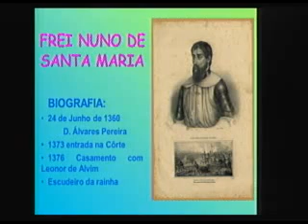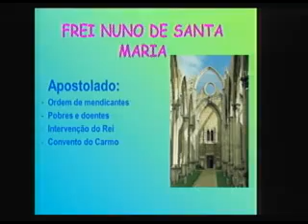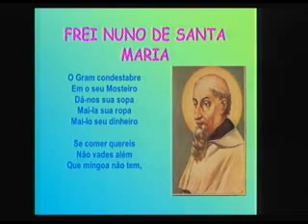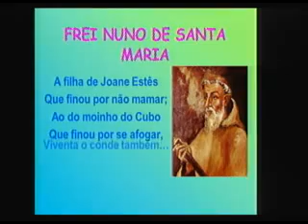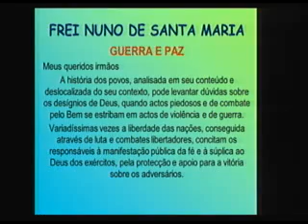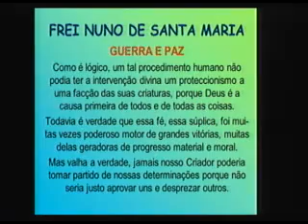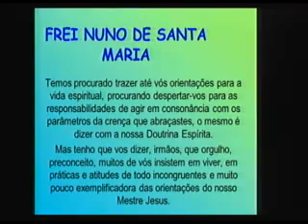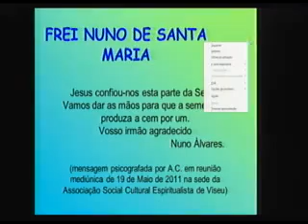ASCEV - Arnaldo Costeira - Frei Nuno de Santa Maria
15 de Agosto de 2014
ASCEV - Arnaldo Costeira - Caridade -